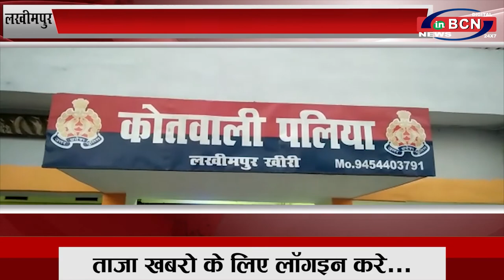UP लखीमपुर एक बार फिर तेज रफ्तार का कहर देखने को मिला...INBCN News